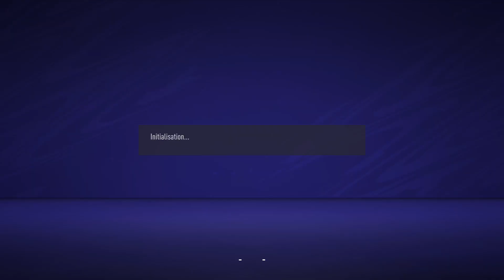Fifa 21 en route pour la D7 match 3